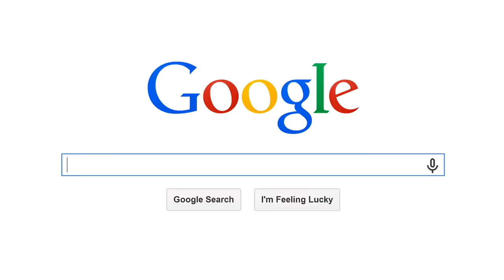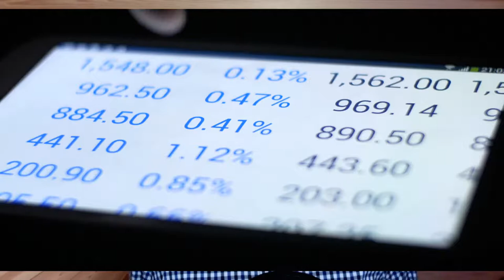How to Market Your Law Firm Introduction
Why are we so averse to marketing our small law firms?  Learn how I marketed my law firm and attracted lots of ideal clients and referrals.  Check out the link below for the entire video blog post with all the information and every video on 1 page:

Adam J. Ouellette, Esq., veteran Florida attorney, author, speaker, and trainer shares with you some of his best marketing tools and strategies he used in his twenty plus years of practicing law.

This is a multi part series of videos for my blog post which can be found here:

In this interactive video blog post, I will share with you lots of ways you can market yourself and your law firm. By the end of the article you will have enough information so that you can start or continue building your law firm marketing plan.

Too much stress in your life?  Find some free videos on how I reduced my stress by 97%:

law firm marketing,  law firm marketing consultant, law firm marketing plan, how to market a law firm,  law firm marketing strategy, law firm marketing strategies

I may get commissions for purchases made through links in this post.